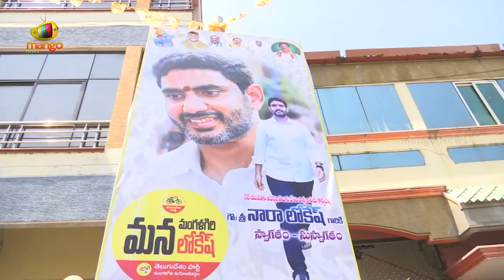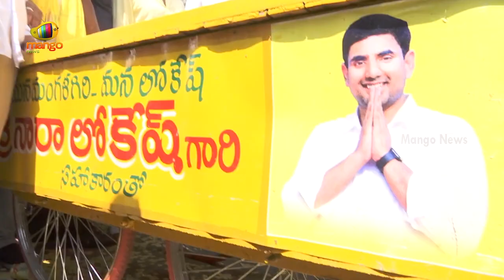TDP Leader Nara Lokesh Visits Mangalagiri | TDP Latest Updates | AP Political News | Mango News